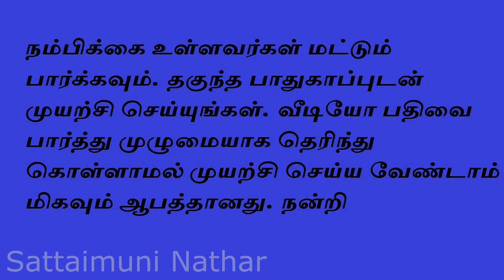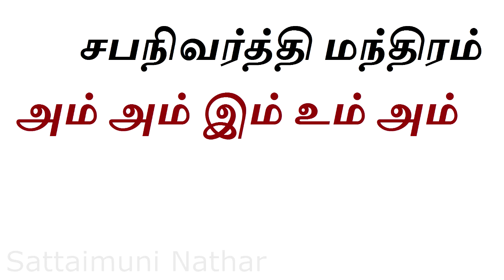சித்தர்களின் தேவதை வசியம் -Devatha vasiyam - Sattaimuni Nathar - Siththarkal - Sithargal - Sithar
சித்தர்களின் தேவதை வசியம் -Devatha vasiyam - Sattaimuni Nathar - Siththarkal - Sithargal - Sithar- Sithar - Sitharkal - Siththar - Siththargal - Sithgal- Sidhdhar - SIDHDHARKAL- SIDHDHARGAL -  SIDHARGAL